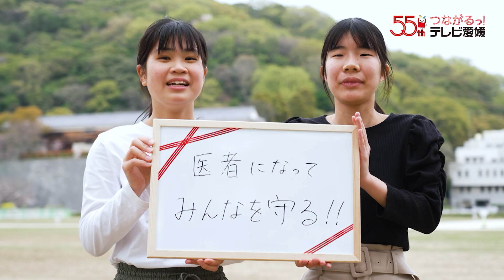５５周年キャンペーンCM『あなたの夢は？』編 PART3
▼テレビ愛媛５５周年ホームページはこちら▼

テレビ愛媛は皆様のおかげで
２０２４年１２月１０日で“開局５５周年”を迎えます。

新キャッチフレーズ「つながるっ！」には、
街をつなげる、人をつなげる、地域をつなぐというメッセージが込められています。

赤３本のラインで描かれている新しいロゴデザインは
愛媛県（四国中央市）が全国に誇る伝統工芸「水引」がイメージされており
“人と人とを結びつける”という意味が込められています

私たちテレビ愛媛はこれまで支えていただいた県民への感謝を忘れず、
愛されるローカルメディアを目指して
全社一丸となって愛媛とつながっていきます！